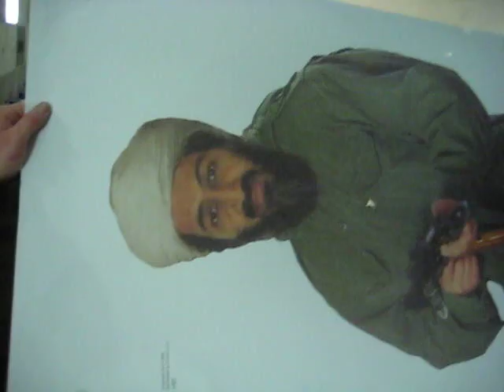Shoot em up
Shooting the day before my wedding in pittsburgh